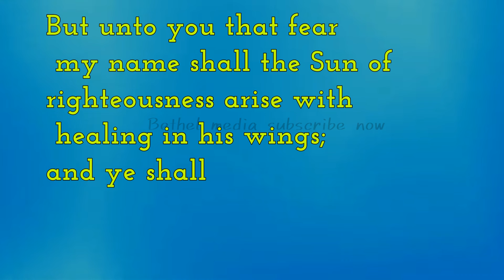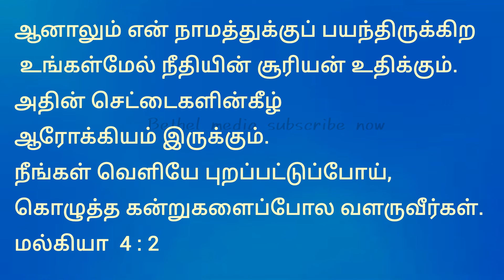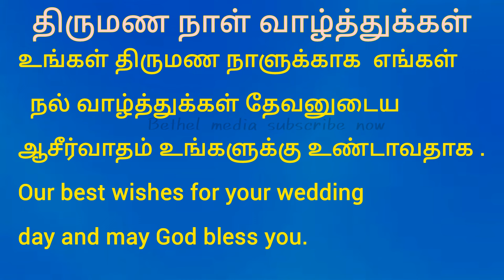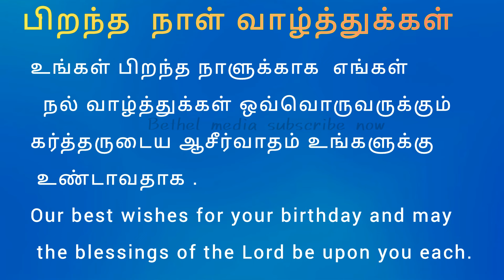Daily Bible verse | English -Tamil 22 ஆகஸ்ட் 23 | இன்றைய வசனம் | பைபிள் வசனம்| TODAY BIBLE VERSE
Every Sunday services # Live services # Tamil Christian children's songs # Friday fasting prayer daily bible verse # Woman prayer chirstmasprogram dialypromiseword # youth meetings Tamil Christian songs# vbs song

FOR OFFERING:

Bank holder name: ISRAVEL  A
Bank: Canara Bank, Srivilliputtur branch
IFSC code: CNRB0000922

Promiseword#dialypromiseword#bibieverce#பைபிள்வசனம்fastingprayer

Video Credit:

Licensed to YouTube by labeled Engine (on behalf of Bethel Media)